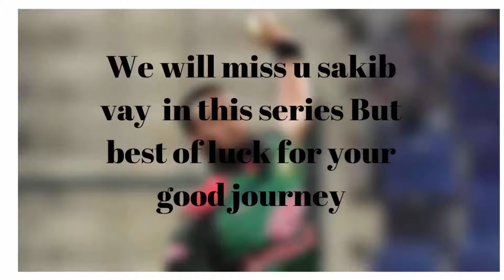শ্রীলংকা সফরে টাইগার একাদশে নতুন চমক। দলে নেই সাকিব,লিটন,ঈমরুল,তাসকিন#Mamun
একাদসে চমক!! শ্রীলংকা  সফরে দলে নতুন ২ মুখ। তাইজুল ইসলাম এবং রাব্বি অথবা জহুরুল।
I think this team is a very good and will win every match.Best of luck Bangladesh cricket team.